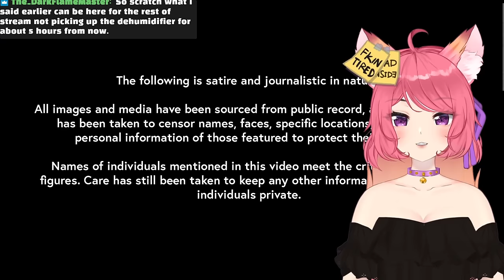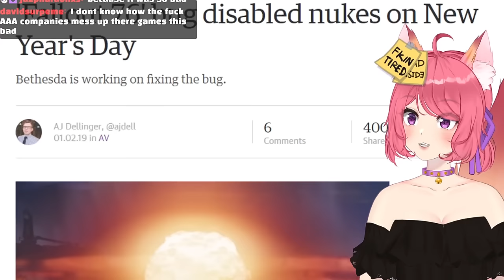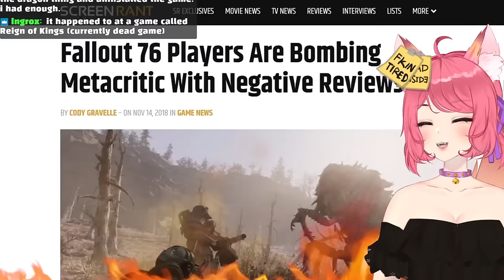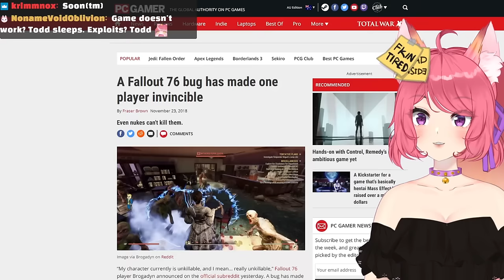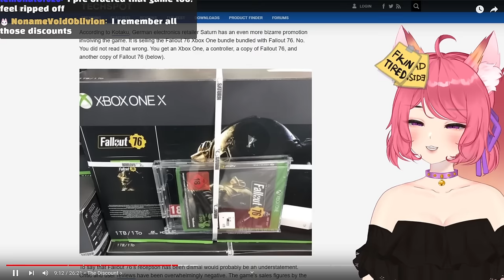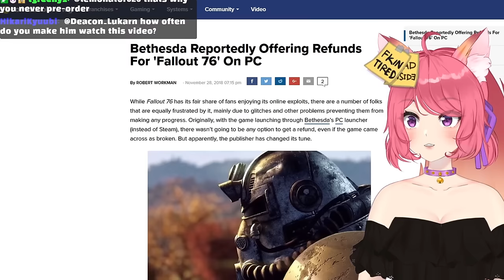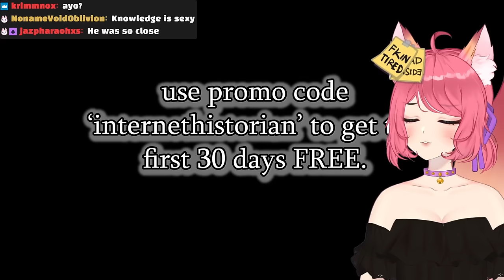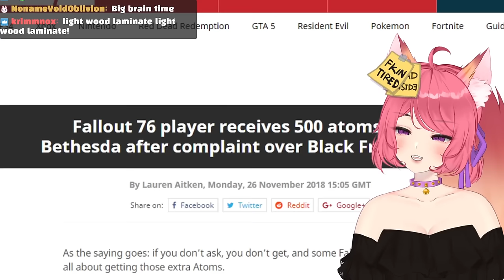The Fall of 76 | Kitsu reacts to Internet Historian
◆ FOLLOW ME ◆